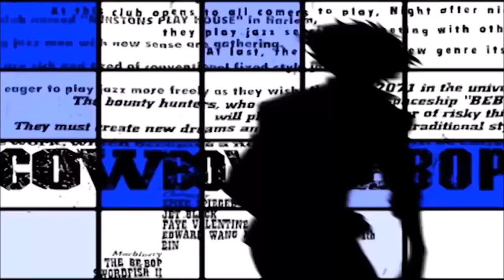Durarara!!x2 Ketsu Episode 36 Anime Review: The sun sets on Ikebukuro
THE FINALE! I am gonna miss this series so much. Here is my recap.